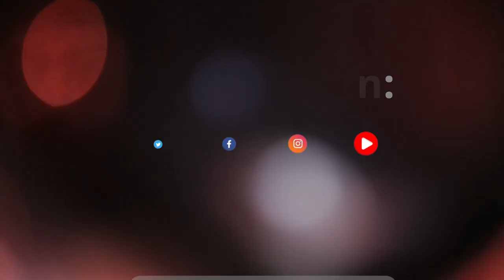ROSAMUND PIKE - Best Performance by an Actress in a Motion Picture, Musical or Comedy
Three time's the charm: the British actress got her third nomination this year and won her first Globe. Here, she talks about the depth of her role in"I Care A Lot" and taking her gown on a walk through a deserted Prague where she is currently shooting.